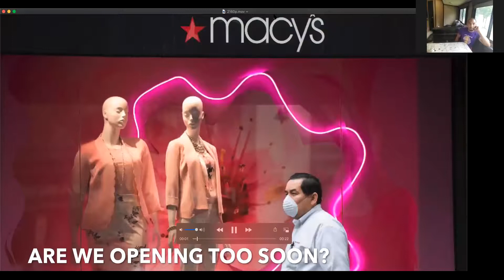Houston Small Businesses and COVID-19. Are we opening too soon? May 22, 2020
Chad Cossey of Eado Big Boi Toys and Giselle Moss with Smart Style Salons